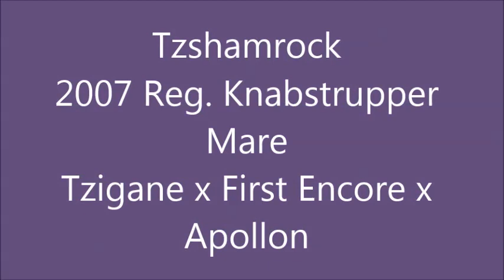Tzshamrock - 2007 Registered Knabstrupper Mare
Show footage of this lovely green mare. She is for sale.